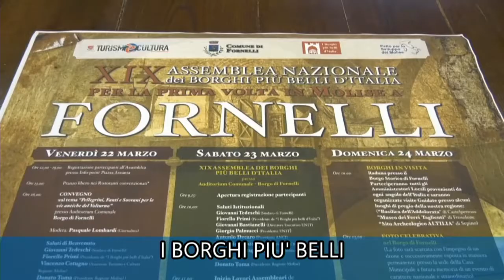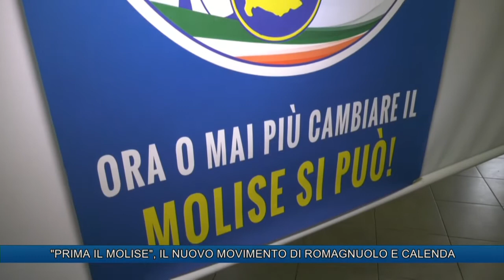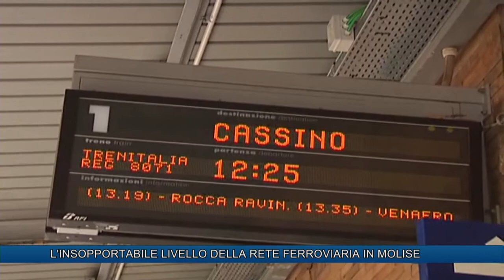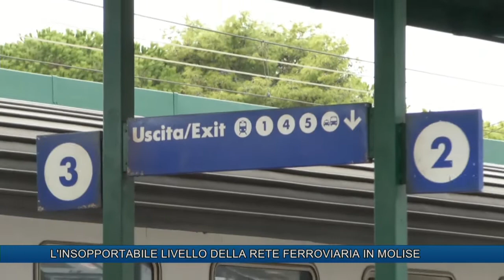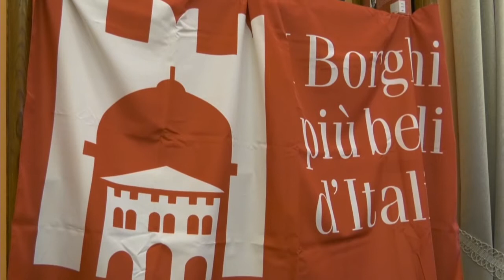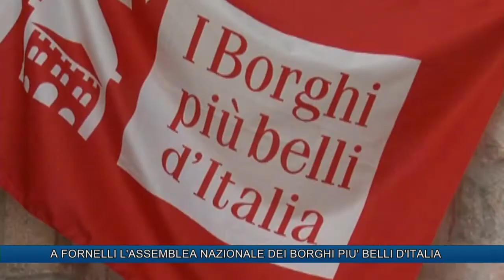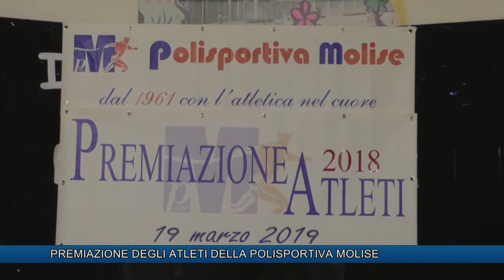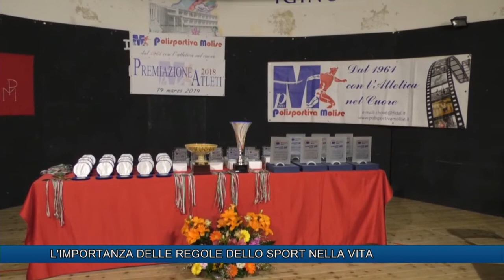TLT NEWS EDIZIONE ORE 14 DEL 20-03-19